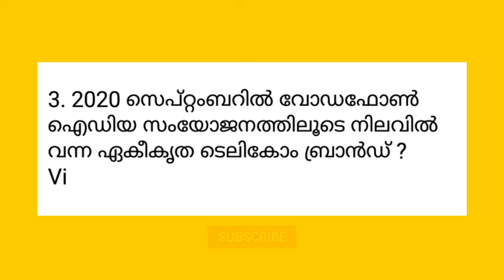Current affairs , current affairs September 9 2020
Current affairs september 9 2020